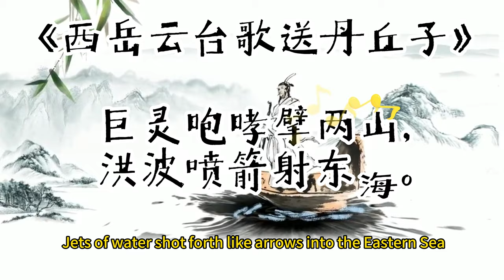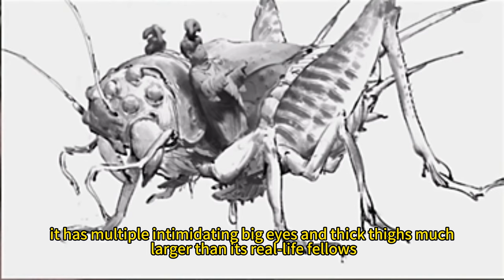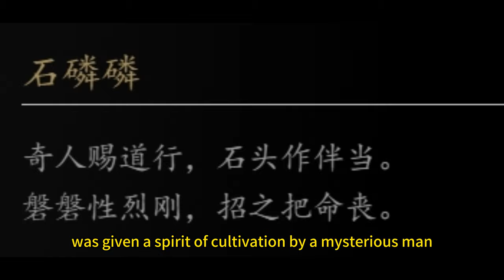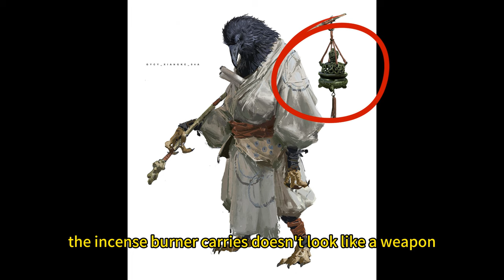Black Myth Wu Kong All Characters Part 2